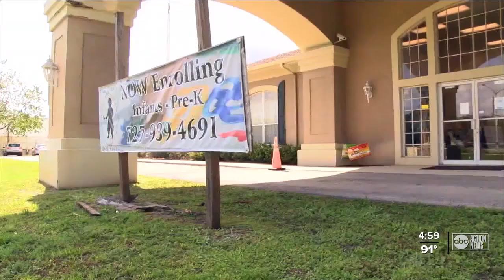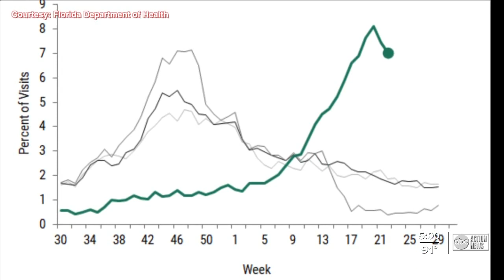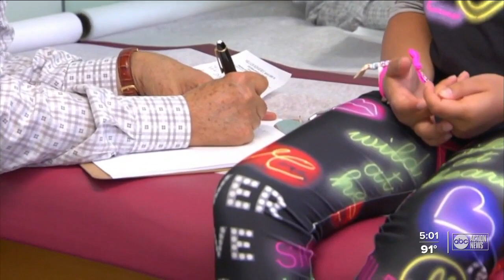Florida Department of Health monitors RSV cases after CDC issues alert for spike across the South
The Florida Department of Health is monitoring increased cases of Respiratory Syncytial Virus or RSV, which typically infects children under the age of five.